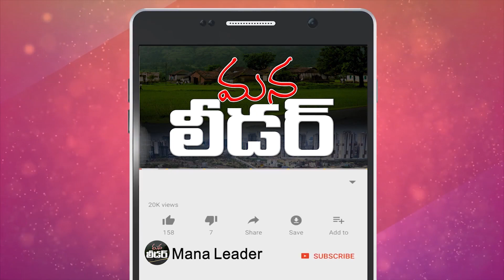TRSV State Vice President Appareddy Mukesh Interview || PROMO || Anchor Nikkath